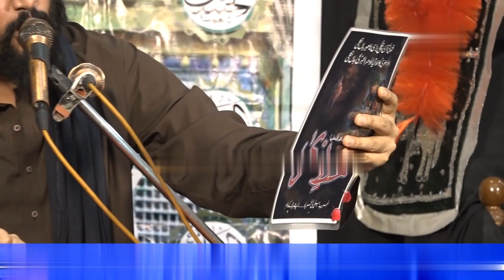Zakir Waseem Abbas Baloch Latest Majlis Shahdat Shahzada Ali Akbar AS In Lahore New Majlis.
Iss Video Ap Dekho Ge Zakir Waseem Abbas baloch Ki new Majlis. Zakir Waseem Abbas Baloch Latest Majlis Shahdat Shahzada Ali Akbar AS.